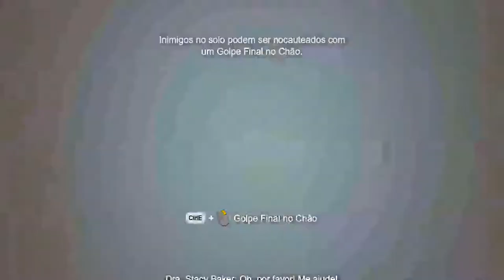Batman Arkham City - Ep2 (Quincy)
Plataforma: PC
Género: Aventura

Skype: ♥ ccK0B1
Youtube Partner: ♥ Fullscreen
▬▬▬▬▬▬▬▬▬Comentário▬▬▬▬▬▬▬▬▬▬▬▬▬▬▬